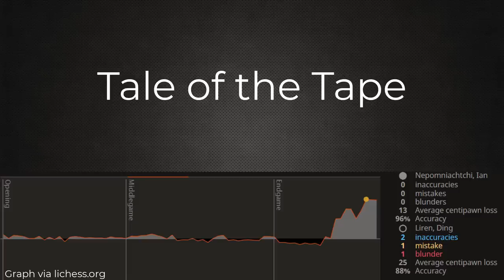Game 7: 2023 World Chess Championship | Nepomniachtchi vs Ding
Featured is Game 7 between Ian Nepomniachtchi and Ding Liren from the 2023 World Chess Championship match. Ding Liren employs a French Defense, a first for him in about a decade. We enter the Tarrasch variation with the position becoming especially sharp once Nepomniachtchi’s queen arrives on h4. With many tactics in the air, Ding Liren must spend time finding an accurate defense to Nepomniachtchi’s aggression. The score is tied 3 to 3 going into game 7. The 2023 World Chess Championship is a best of 14-game match being played in Astana, Kazakhstan. The first player to earn 7.5 points will receive the lion's share (60%) of the approximately $2.2 million prize pool and claim the most prestigious title in chess: 'World Chess Champion'.

I'm a self-taught National Master in chess out of Pennsylvania, USA who was introduced to the game by my father in 1988 at the age of 8. The purpose of this channel is to share my knowledge of chess to help others improve their game. I enjoy continuing to improve my understanding of this great game, albeit slowly. Your support is greatly appreciated. Take care, bye. :)